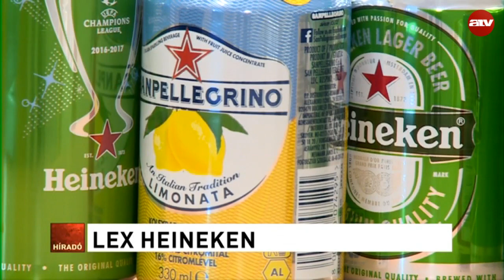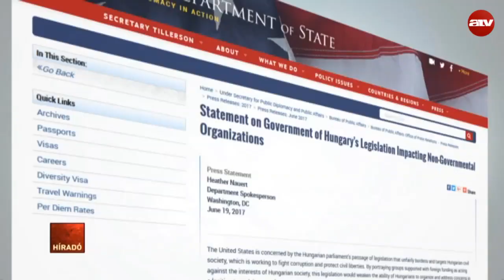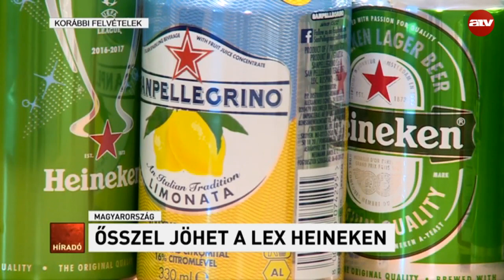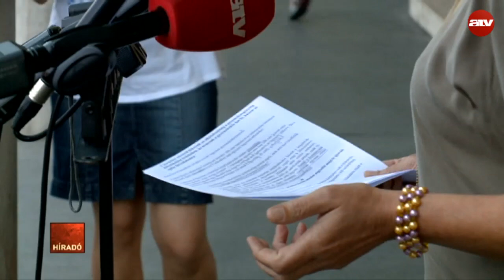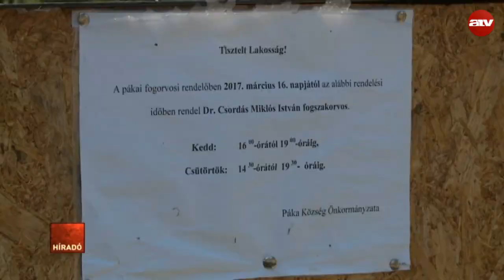Híradó - 2017.06.21. (teljes adás)